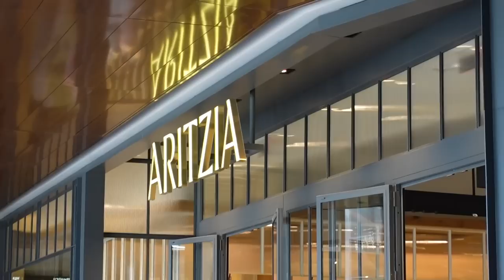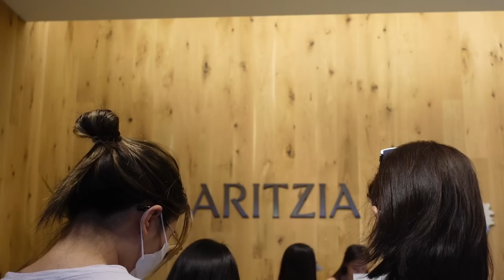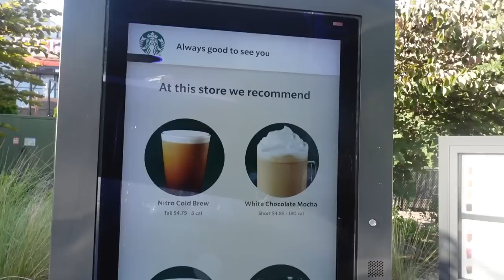VLOG: NEW YORK + I CANT BELIEVE THIS HAPPENED TO ME + WEFT BALAYAGE INSTALL + SUNDAY REST & MORE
Hey GWORL, Welcome back to another vlog ! We’re in NEW YORK WITH THE VIBES & I can’t believe this happened …..

Artizia Items:
Pink Shorts
Pink Crop
Pink Onsie
Black Silk Dress
Chanel sneakers
LV luggage

♡ Other Links:
--Brooklinen (Code: KirahO For $20 Off)